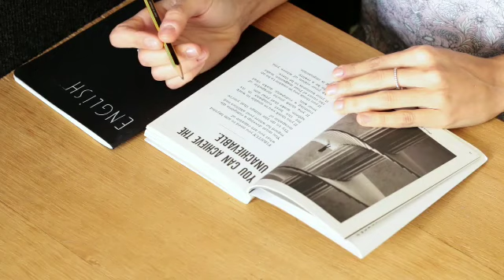କୁମ୍ଭ ରାଶି ଅପ୍ରେଲ ମାସ ୨୦୨୧||kumbha rashi 2021 April||Kumbha rashi April 2021 odia love life|rasifala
ନମସ୍କାର

1) 📌 Song info:

Title: Indian Fusion
Artist: Shahed
Genre: Indian

ବନ୍ଧୁଗଣ
Video ଦେଖନ୍ତୁ । ଭିଡିଓ ଭଲ ଲାଗିଥିଲେ